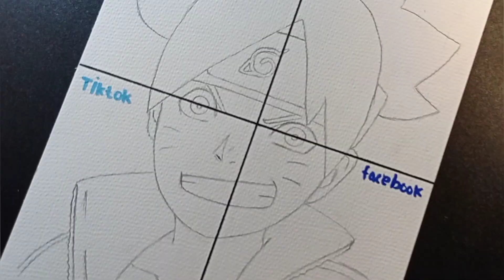One Drawing Uzumaki Boruto, But 4 Different Styles!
I Drawing Uzumaki Boruto in 4 Different Styles!